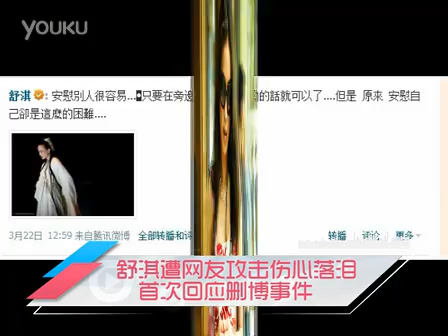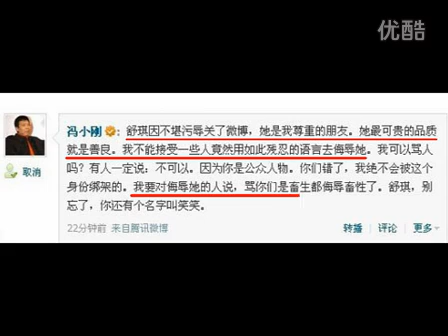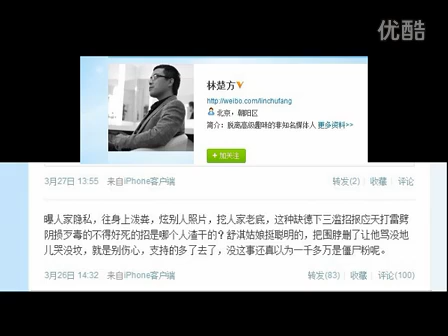优酷娱乐播报 2012 3月 第20120328期 舒淇遭网友攻击伤心落泪 首次回应删博事件 120328 2012 综艺 优酷视频 在线观看